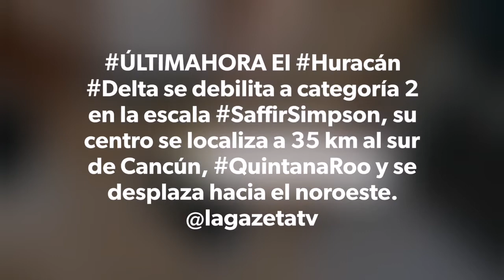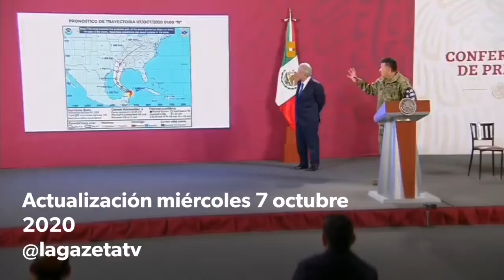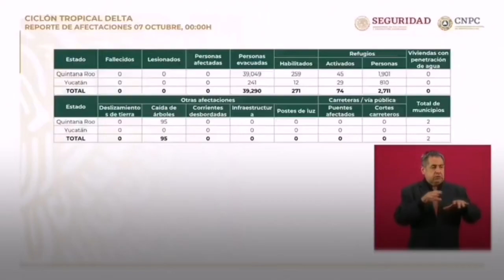Reporte actualizado HURACÁN DELTA toca tierra categoría 2 informe miércoles 7 octubre 2020 - 7am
ÚLTIMAHORA El Huracán Delta se debilita a categoría 2 en la escala SaffirSimpson, su centro se localiza a 35 km al sur de Cancún, QuintanaRoo y se desplaza hacia el noroeste.
ACTUALIZACIÓN MIÉRCOLES 7 OCTUBRE 7am